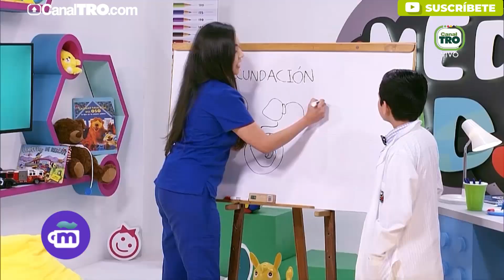Santander promueve la lactancia materna